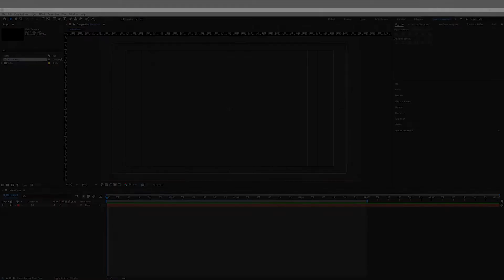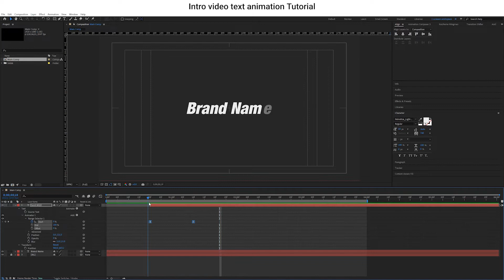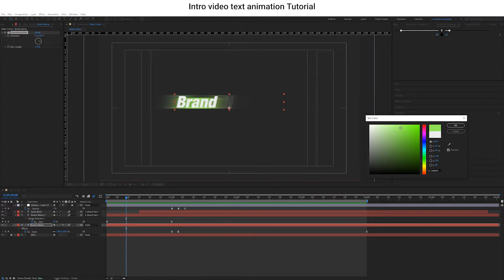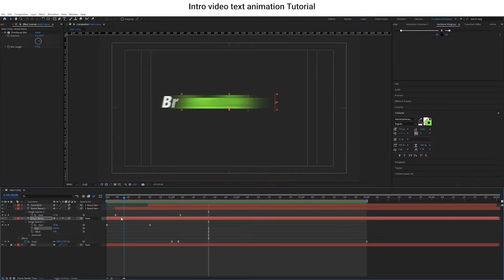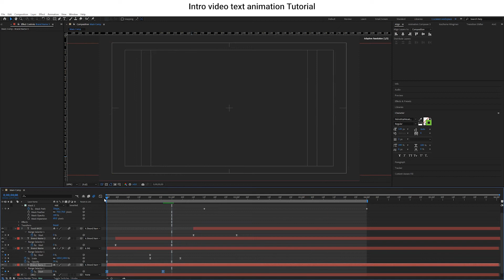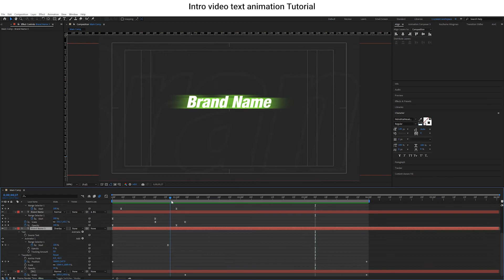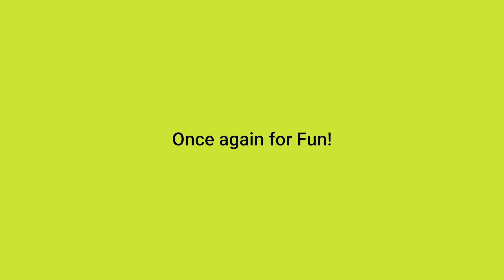How to create text animation Intro video in After effects Tutorial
Master your creative skills watching my tutorials & let me know if you like me to recreate any visual effects from any my commercial product videos from Sunil MGD channel, because sharing is caring.

"Keep learning & Stay creative"

Equipment's used to create this video
Logitech MX Master 3S
BenQ Pd2700Q external Monitor
Sony MDR-7506 Professional Wired On Ear Headphones